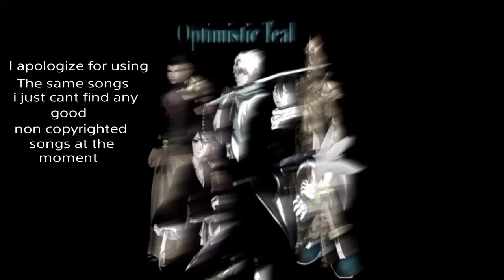Sora642 (Optimistic Teal) vs Willj014